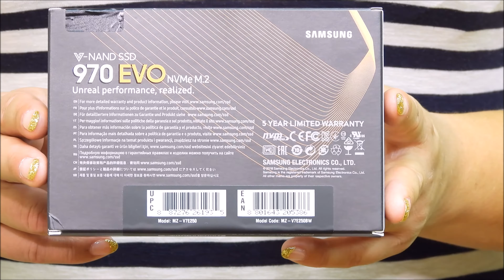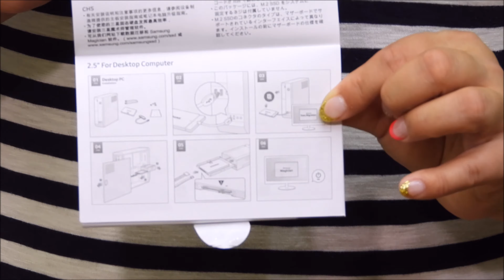Samsung 970 EVO NVMe M.2 SSD Unboxing / 250GB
Hi guys enjoy my " Samsung 970 EVO NVMe M.2 SSD Unboxing / 250GB " video.

Video: Nikon COOLPIX P1000
Microphone : Nikon COOLPIX P1000

Feel the NVMe difference.
The 970 EVO transforms high-end gaming and streamlines graphic-intensive workflows with the new Phoenix controller and Intelligent TurboWrite technology.
Get stunning sequential read/write speeds of 3,500/2,500 MB/s*, up to 32% faster writes than the previous generation.